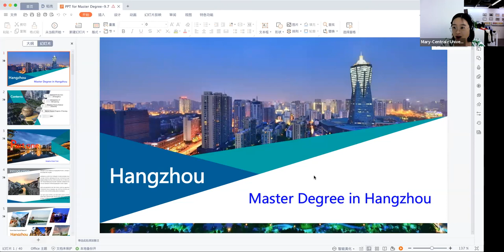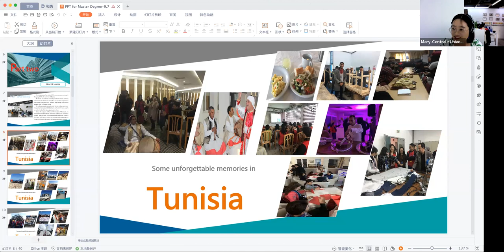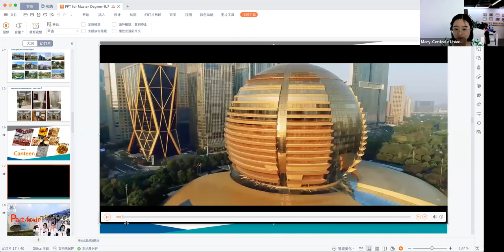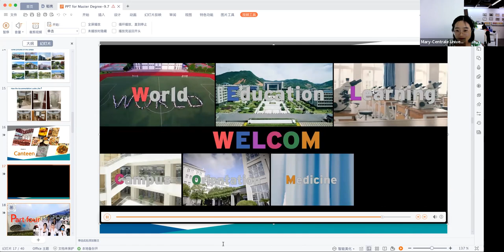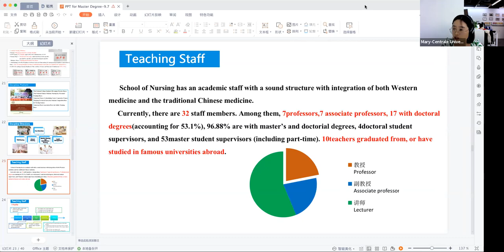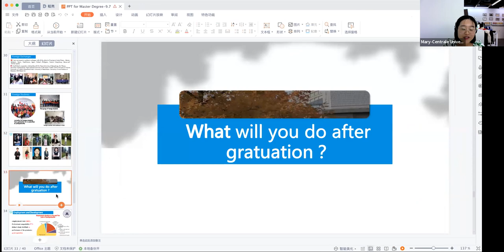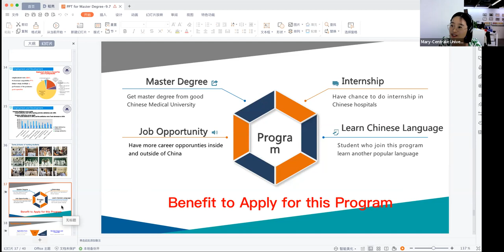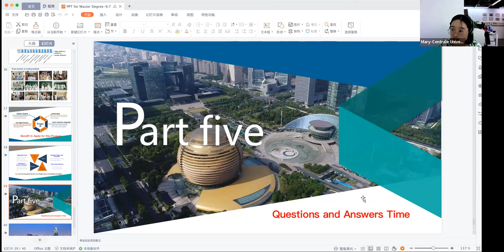Master Degree in Nursing Presentation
50% tuition fee free scholarship, great opportunity to study in China.